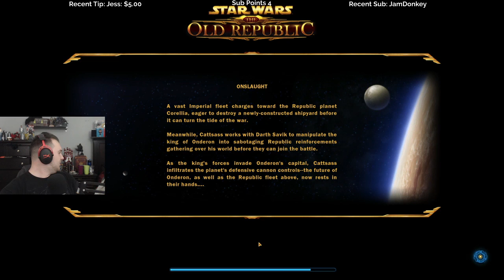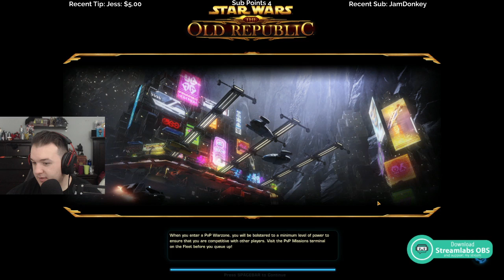Let's Play Star Wars: The Old Republic - Onslaught DLC - Part 3